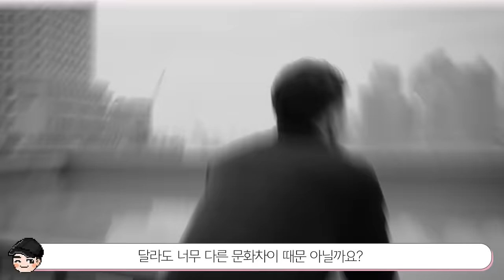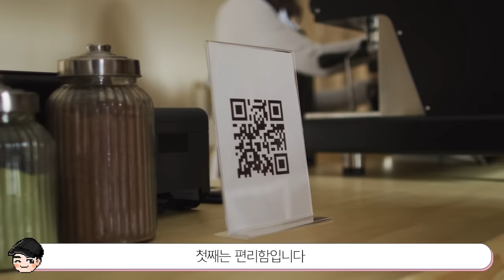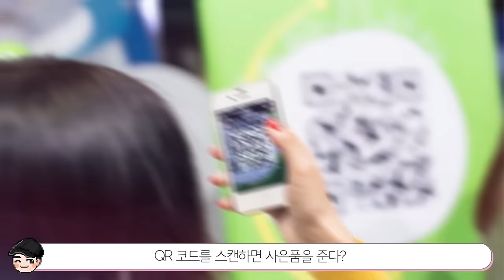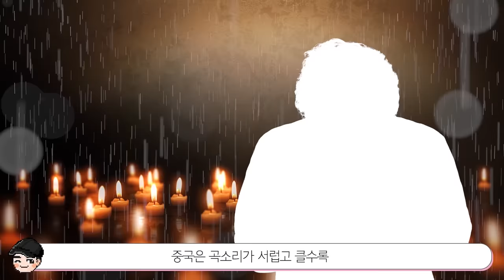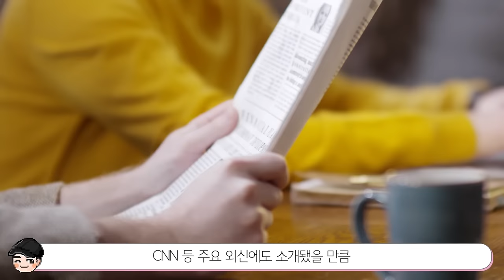중국의 틱톡 역병 현황 ㄷㄷ 특이한 중국문화 몰아보기 TOP20 [빠퀴2tv]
신기한 중국문화 이해하기ㄷㄷ 그런데 어쩐지 더 멀어진 느낌이네요..!